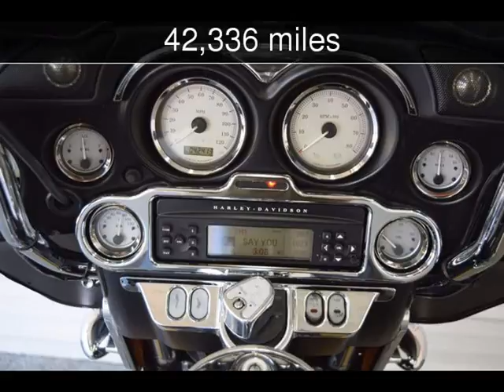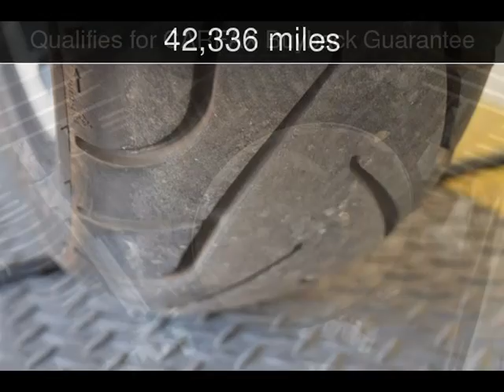2012 Harley-Davidson Street Glide Used Motorcycles - McKinney,TX - 2017-09-13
See more details about this used motorcycle This 2012 Harley-Davidson Street Glide with 42,336 miles is for sale at Hopper Cycle Center.